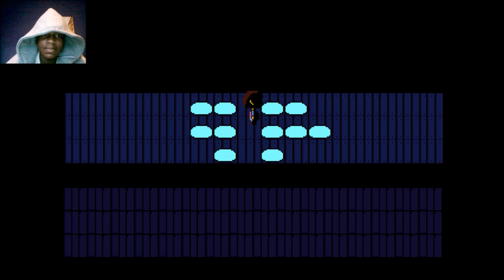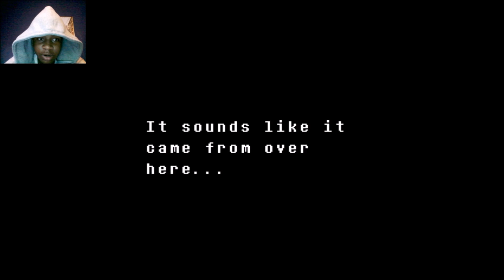Undertale Genocide Run Part 2 | Undyne The Undying